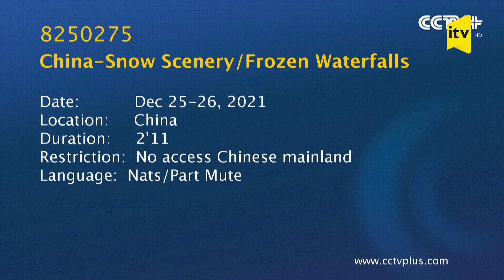Dondurucu soyuqlara "əsir" olan Çinin möhtəşəm qar görüntüləri